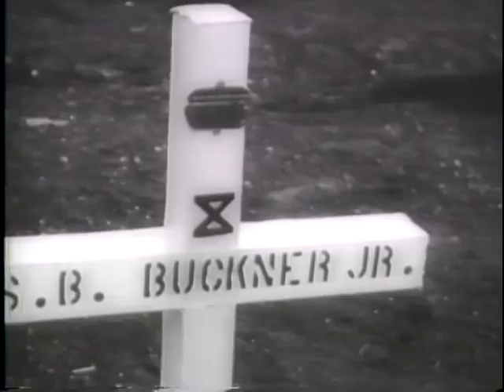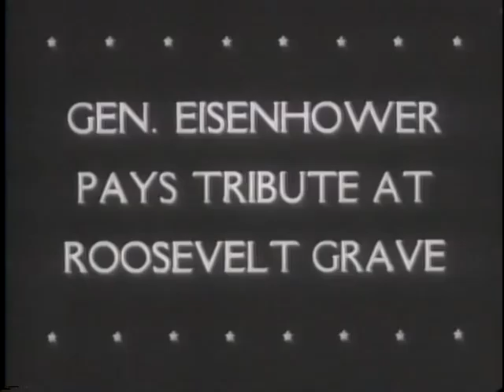FINAL VICTORY ON OKINAWA--ALLIES INVADE BORNEO [ETC.]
FINAL VICTORY ON OKINAWA--ALLIES INVADE BORNEO [ETC.] - National Archives and Records Administration 1945 - ARC 39071, LI 208-UN-164 - DVD Copied by Thomas Gideon.  Series: Motion Picture Films from "United News" Newsreels, compiled 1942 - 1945.  Part 1, Gen. Buckner observes artillery of the 10th Army and Navy planes blasting Japanese positions on Okinawa. Australian troops land on Borneo and Gen. MacArthur arrives. Navy torpedo boats assault a Borneo oil depot. Part 2, sections of a floating drydock are launched in the U.S. and assembled in Pacific waters. A cruiser is repaired. Part 3, Gen. Eisenhower, accompanied by Eleanor Roosevelt, visits F.D.R.'s grave at Hyde Park. Part 4, the Queen Elizabeth arrives in New York with returning veterans.